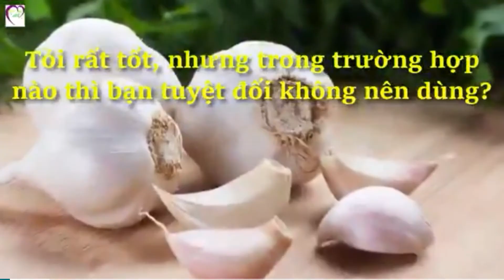banh lot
MUSIC INTERNATIONNAL CHANNEL IS THE BEST AND MOST OF THE BEST INTERNATIONAL SONGS. LEADING COURSES. THANK YOU